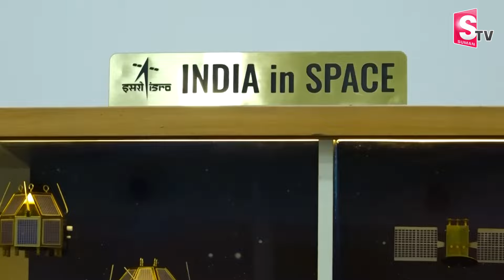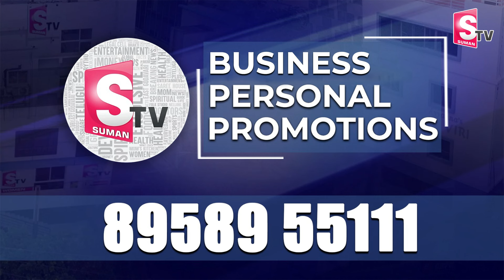ఐడియా అదిరింది.. | ISRO Miniature at Deputy CM Pawan Kalyan Camp Office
Watch► ఐడియా అదిరింది.. | ISRO Miniature at Deputy CM Pawan Kalyan Camp Office | @sumantvbheemili